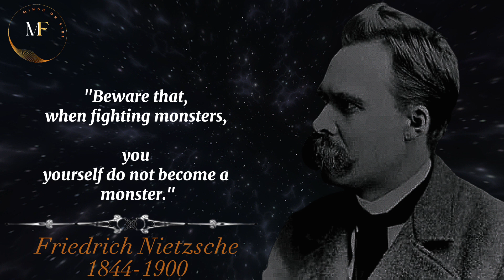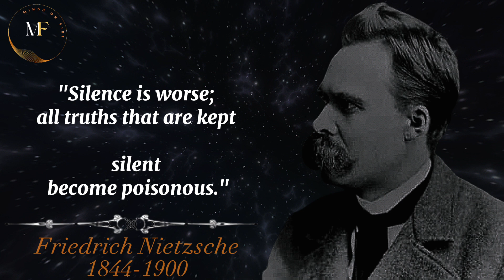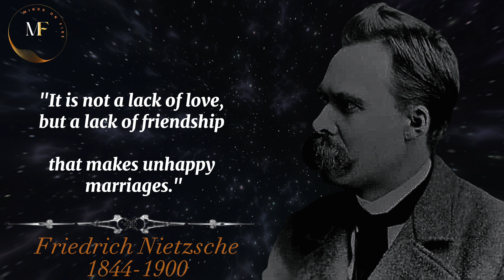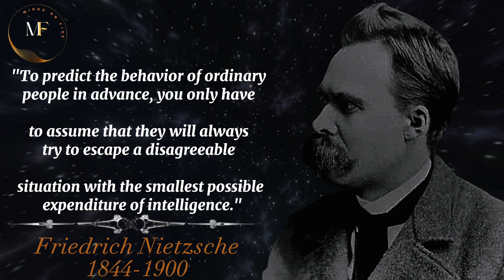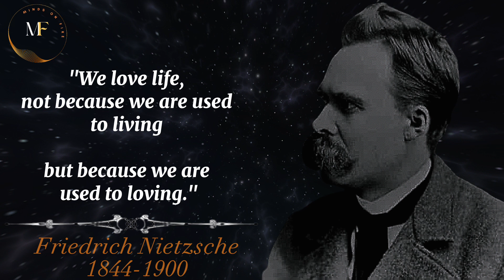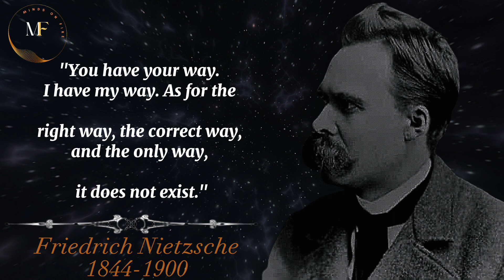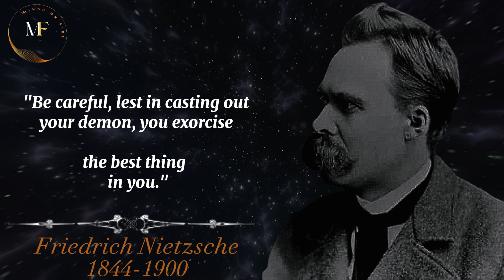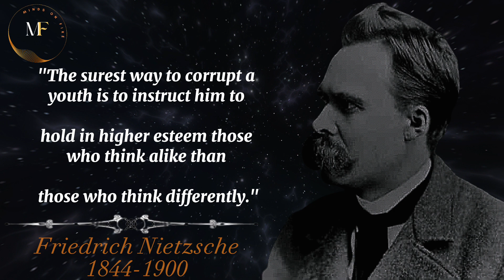Becoming who you are: Nietzsche's Quotes on Self-Discovery and Authenticity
Friedrich Nietzsche's Life lessons to Learn in Youth and Avoid Regret in Old Age

Friedrich Nietzsche:Greatest Quotes

Nietzsche words worth pondering!
Quotes,aphorism,wise thoughts.

150 Profound Quotes by Friedrich Nietzsche

Friedrich nietzsche beyond good and evil

Welcome to Minds on Fire!

In this captivating video, we delve deep into the profound world of Friedrich Nietzsche's enlightening quotes. Nietzsche, the renowned philosopher, left us with a treasure trove of thoughts that challenge conventional wisdom and inspire us to question the very fabric of existence.

Join us on this intellectual journey as we explore Nietzsche's timeless wisdom and gain insights into his perspectives on various topics, including individuality, self-discovery, human nature, and the eternal recurrence of life.

Discover the significance behind Nietzsche's "Beyond Good and Evil" and his concept of the Übermensch, as well as his reflections on art, love, and the human condition.

Through his words, we uncover the path to personal empowerment, shedding light on the concept of the Superman and the will to power.

Nietzsche's critiques on religion, morality, and the herd mentality offer a fresh perspective on the human experience, making us question long-held beliefs and inviting us to embrace our authentic selves.

📌 Don't miss out on our future explorations of great minds and philosophical insights!

We voice our videos with an authentic voice(its not AI/TTS).The material is copyrighted(Audio &video) any use without our permission will be punishable under copyright law.I own the licenses to use all the material in this video,including its thumbnail.

Quotes motivation
Quotes official
Quotes status
Proverbs and sayings in English